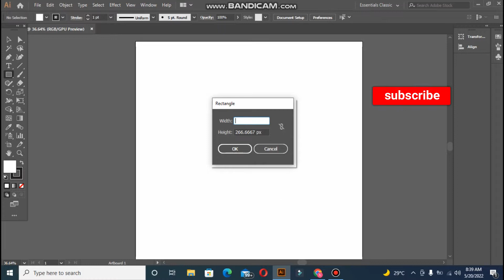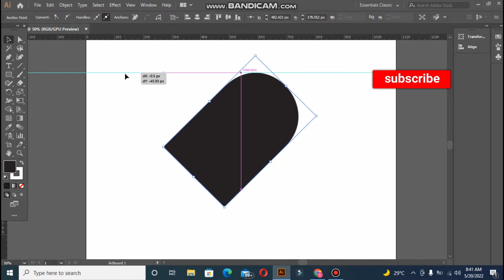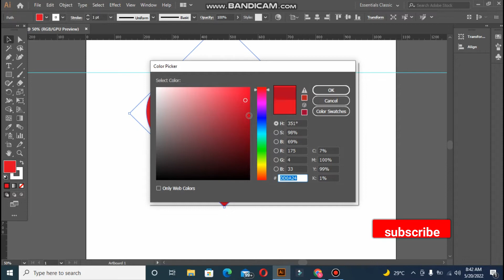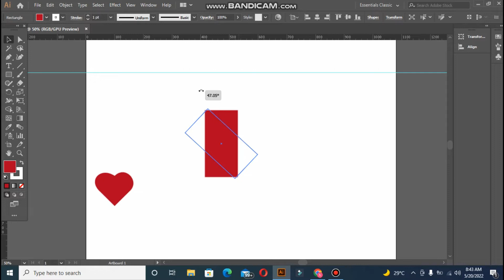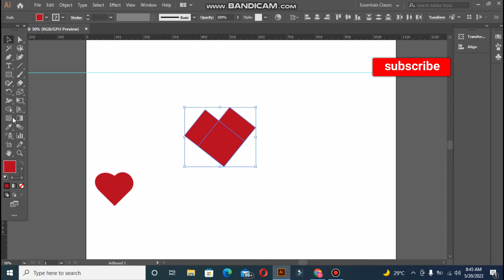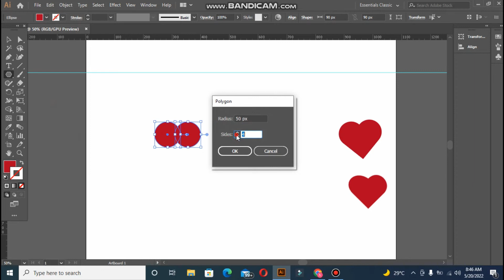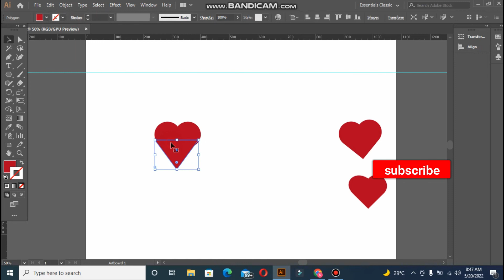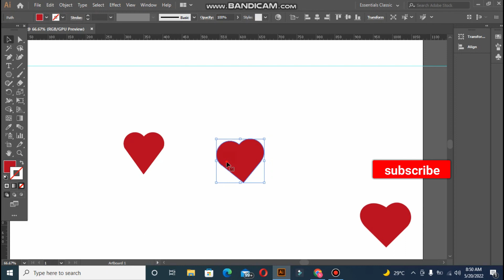Design a Heart Shape in Illustrator | Adobe Illustrator Tutorial | Graphic Design Tutorial | Hindi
Design a Heart Shape in Illustrator | Adobe Illustrator Tutorial | Graphic Design Tutorial | Hindi. This video will tell you how to design a heart shape in illustrator. This adobe illustrator tutorial is handy for illustrator beginners. I have made so many graphic design tutorials until now so check those banner design videos as well. After watching this video you can easily create a heart shape in illustrator. These are the easiest ways to make a heart shape in illustrator. These illustrator tutorials for beginners in the Hindi language so you can understand easily how to design a heart shape in illustrator.